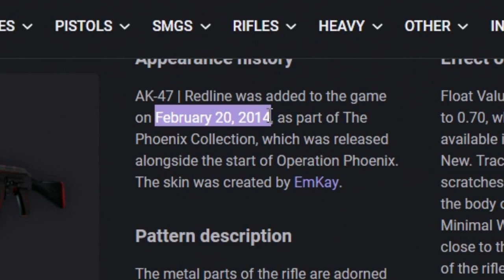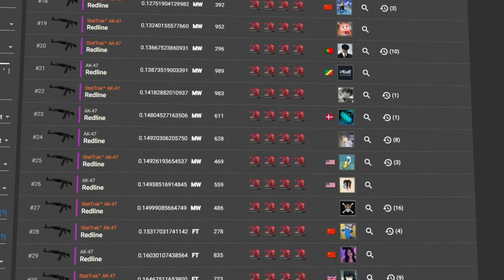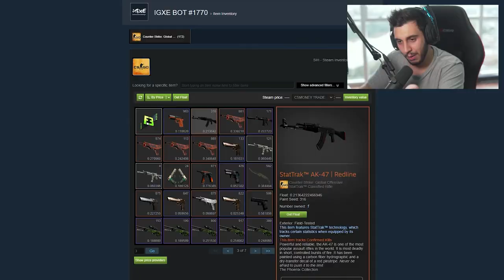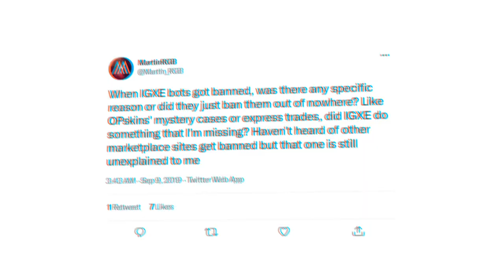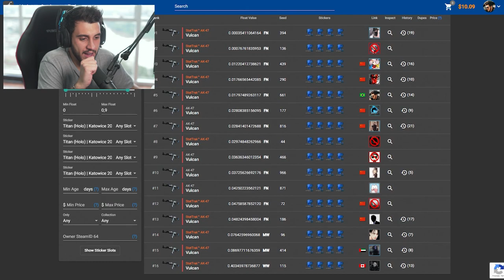R$2,000,000 DELETADOS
Lugin